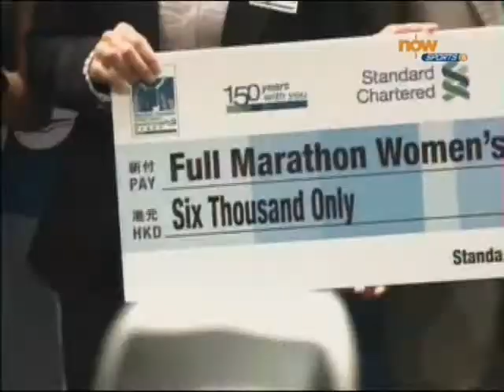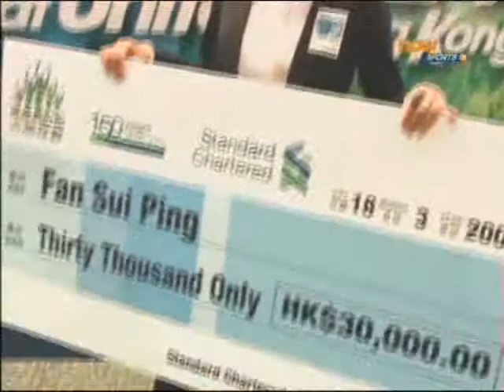sportHK@nowsports_20090502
sportHK@nowsports為觀眾送上香港體壇及各類新興運動項目的最新資訊。今集內容就有Mega Ice五人冰球賽的開幕、中國體操名將李小鵬、劉璇專訪、傑志同巴塞隆拿合作的青訓計劃，以及渣打馬拉松頒獎禮2009。